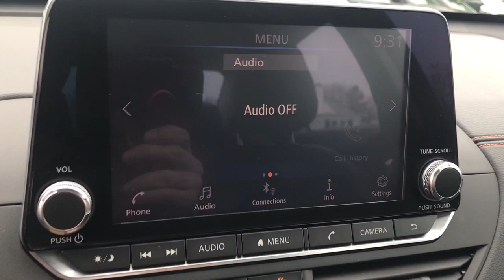2019 Nissan Altima Langhorne, Bensalem, Philadelphia, Southampton, Huntingdon Valley, PA X76341A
Super Black Used 2019 Nissan Altima 2.5 SR available in Feasterville, Pennsylvania at Colonial Nissan. Servicing the Langhorne, Bensalem, Philadelphia, Southampton, Huntingdon Valley, PA area.

Altima 2.5 SR
2019 Nissan Altima 2.5 SR - Stock#: X76341A

Colonial Nissan
117 Bustleton Pike